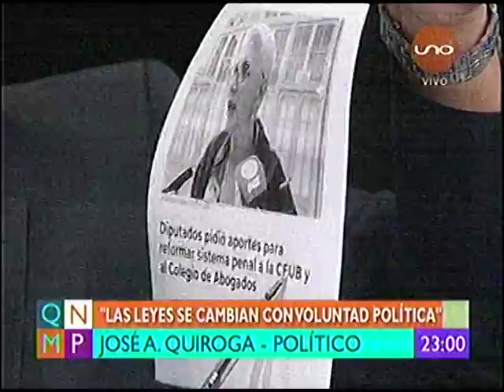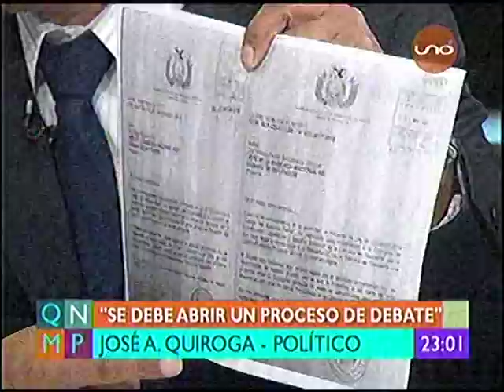Jose Luis Quiroga (plataforma Ciudadana) vs Jorge Silva (Delegado MAS) sobre Codigo Penal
Jose Luis Quiroga y Jorge Silva debaten sobre el Codigo Penal